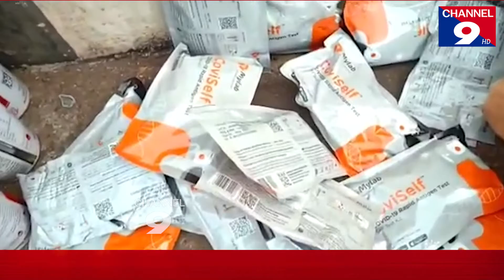The medical van that bought the divider(డివైడర్ ను డీ కొన్న మెడికల్ వ్యాన్ )@Channel9hd